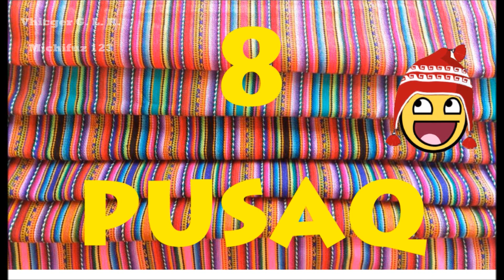Numeros en quechua de uno al diez 1 - 10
Aprende los numeros en quechua de una forma divertida